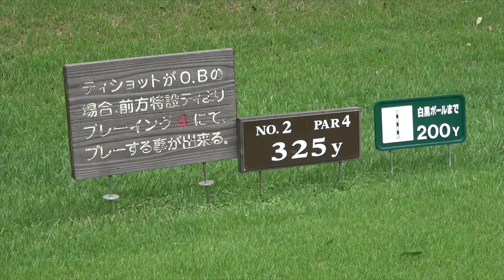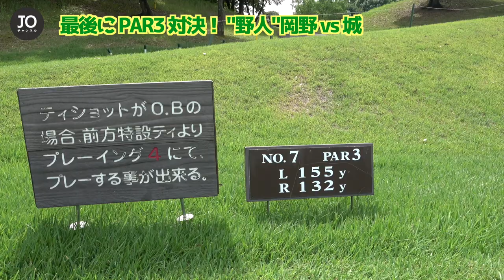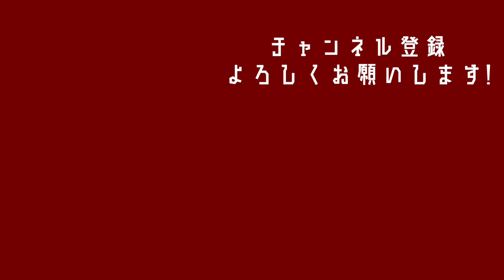【爆笑】野人岡野さんとプライベートゴルフで大盛り上がり！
岡野雅行 × 城彰二 対談

0:00 オープニング
1:50 野人のバーディトライ
2:53 城彰二の1オンチャレンジ
5:20 野人ニュークラブでナイスオン！？
7:01 PAR3 対決！【野人岡野vs城】